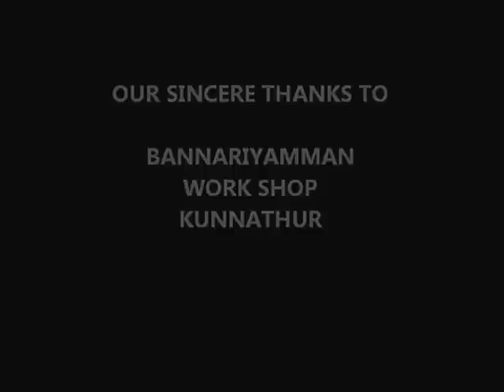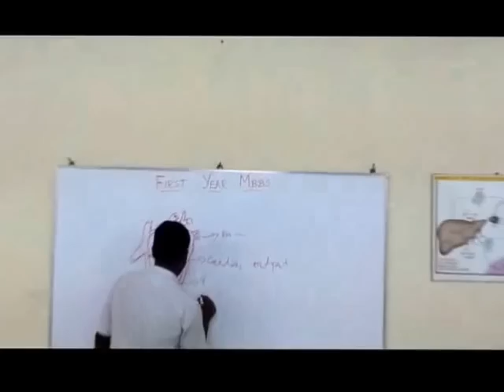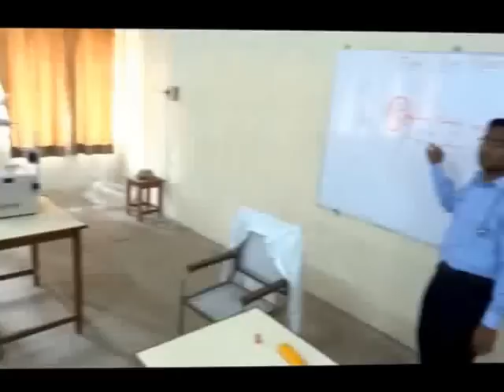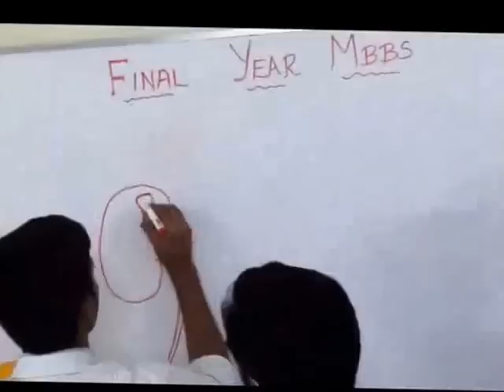SIDHARIYA KANAVUGAL - irt perundurai medical college award winning short film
by SALVADORZ 09
2009 batch boys..